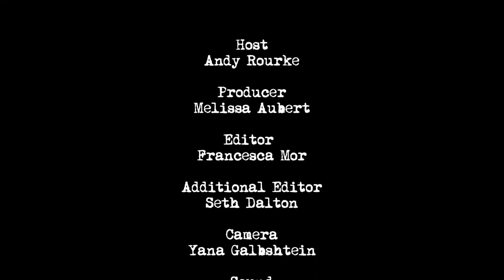TUNE IN / TUNE OUT - The Flaming Lips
Andy Rourke (The Smiths) sits down with his friends to find out what song they wish they were born to and what they want to hear when they die.
This week Andy chats with Wayne Coyne and Steven Drozd from The Flaming Lips!

Special Thanks:  Wayne Coyne, Steven Drozd, and Syd Butler